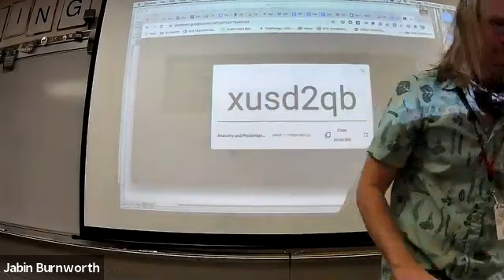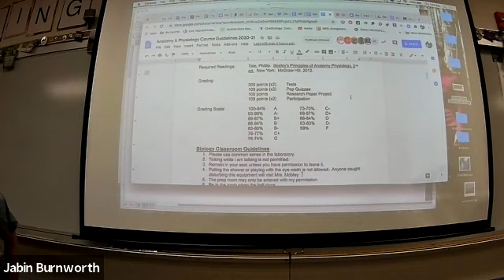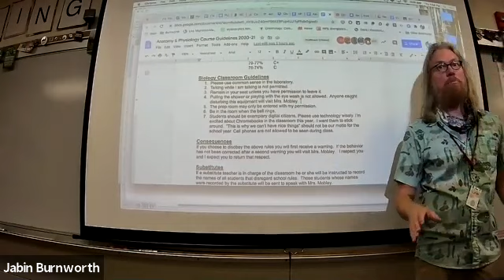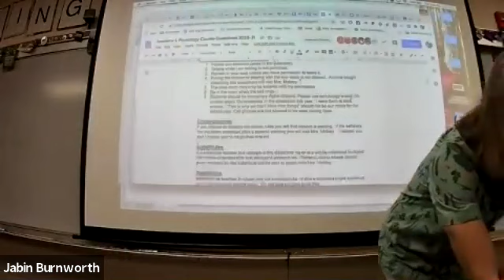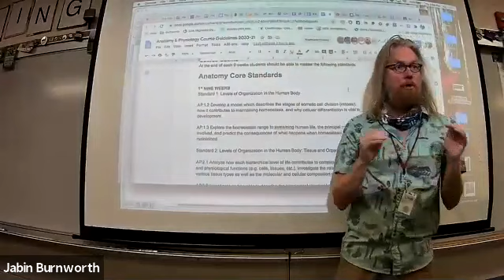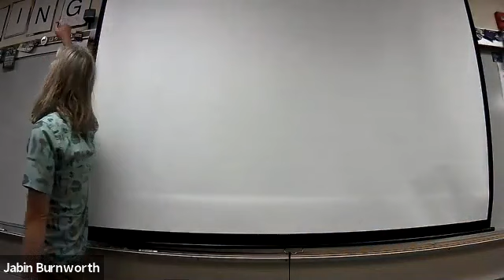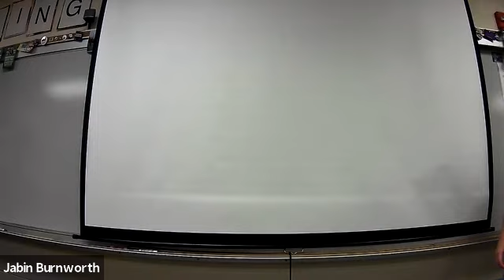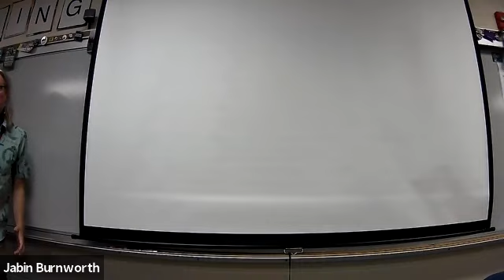Anatomy Thursday 08/13/20